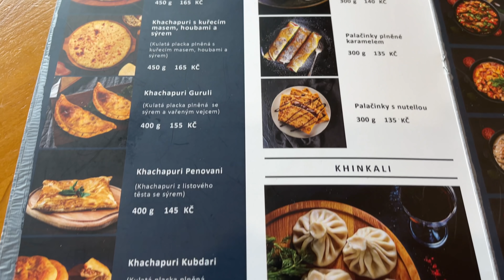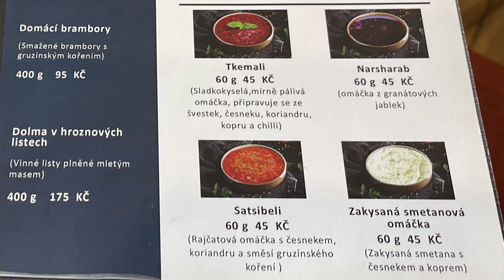Kam v Praze na GRUZÍNSKÉ jídlo za SUPER CENU? Bistro U Gogi!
Dnes vám spolu s Káťou, Portym a Soňou ukážeme skvělé gruzínské Bistro U Gogi a ochutnáme jejich chinkali, šašlik, chačapuri a další speciality! Tak se podívejte, jak to dopadlo a pěkně se spolu se mnou najezte!

Díky za podporu kanálu Mega Žroutům💪: Truksič, Miroslav Gennert, Vlada Blazek, Ondrej Rogos.